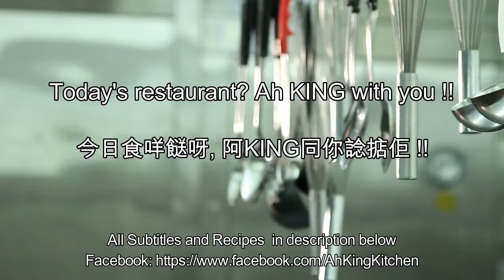如何煮: 蕃茄牛肉蛋花湯 HOW TO COOK: Tomato and Minced Meat Soup with Egg - 營養豐富! full of nutrition!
HOW TO COOK:  Tomato and Minced Meat Soup with Egg 如何煮: 蕃茄牛肉蛋花湯  - 營養豐富! full of nutrition!

蕃茄牛肉蛋花湯Tomato and Minced Meat Soup with Egg
材料有 碎牛肉, 蕃茄, 青蔥, 雞蛋,薑, 蒜頭Ingredients include minced beef, tomatoes, shallots, eggs, ginger, garlic
蕃茄湯很有營養Tomato soup is very nutritious
因為有蕃茄紅素, 這是一個抗氧化物, 對心臟和眼睛都好有益, 亦可以促進消化Because of lycopene, which is an antioxidant, it is good for the heart and eyes, and it can also promote digestion
牛肉碎買回來後, 首先要沖水After buying the minced beef, need to be washed first
因為牛肉碎裏面有很多血水Because there is still a lot of blood in the minced beef
洗乾淨後的牛肉碎, 烹調後會比較滑Minced beef after washing, it will be more soft after cooking
沖洗後,再把牛肉碎榨乾After rinsing, squeeze and dry the minced beef
要連續沖洗兩次Rinse twice
洗乾淨後的牛肉碎會比較淡色The minced beef after washing will be lighter in color
把牛肉碎放進攪拌機Place the minced beef into a blender
加一匙羹胡椒粉Add a spoon of pepper
少許梳打粉A little baking powder
半匙羹鹽 half spoon of salt
兩匙羹粟米粉2 spoons corn flour
兩匙羹橄欖油Two spoons of olive oil
一隻蛋白one egg white
然後用攪拌機攪勻Then mix well with a blender
攪拌約五至六分鐘, 直至牛肉有彈性Blend for about five to six minutes until the beef is tender
把水煮至沸騰, 然後加少許油Use boiling water, add a little oil
把牛肉碎搓成匙羹般的大小,  然後放進沸水煮熟Knead the minced beef into a spoon-like size, then put it in boiling water and cook
煮熟後會變成球狀, 牛肉碎亦不會散開It will turn into a ball when cooked, and the minced beef will not spread out
如果喜歡, 可以煮多一點, 然後放冰箱儲存If you like, you can cook a bit more, and then store in the refrigerator
日後用來配搭其他食品Use it to match other foods in the future
在蕃茄上面切十字, 用熱水煮一下, 就很容易去皮Cut the cross on the tomato, cook it in hot water, then peel it easily
薑切片, 然後切成絲Ginger slices, then cut into shreds
蒜頭切片, 然後切成絲Slice garlic and cut into shreds
蕃茄一個切成四份Cut one tomato into four
雞蛋三隻, 加一匙羹魚露, 攪拌成蛋液With three eggs, add a spoonful of fish sauce, stir to make egg liquid
用少許油, 先炒薑和蒜頭With a little oil, fry ginger and garlic first
加一匙羹蔥白(青蔥的上半部白色部分切成粒) Add a spoon white spring onion (the white part and the upper part of the spring onion was cut into grains)
加入蕃茄Add tomatoes
蕃茄在煮湯之前先炒一下, 味道會比較香Stir-fry the tomatoes before cooking, the taste will be more fragrant
加半匙羹鹽Add half a spoon of salt
加入熱水, 直至水位蓋過蕃茄Add hot water until the water level covers the tomatoes
把蓋蓋上, 把湯煮至沸騰Cover the lid and cook the soup until boiling
然後加入牛肉球Then add beef balls
試味Taste
加入蛋液Add egg liquid
加少許青蔥Add a little shallot
再試味Taste again
如果你想濃味一點, 可以再加少許糖或少許鹽If you want a stronger flavor, you can add a little more sugar or salt
營養豐富! full of nutrition!